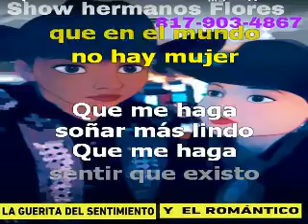senora elegante carin leon karaoke